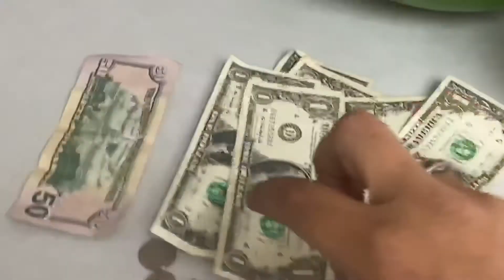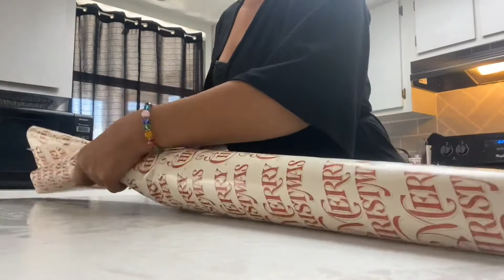How To MAKE & PLAY “PASS THE GIFT” PARTY GAME! DIY- STEPS FOR ANY OCCASION/PARTY GAME IDEA!!